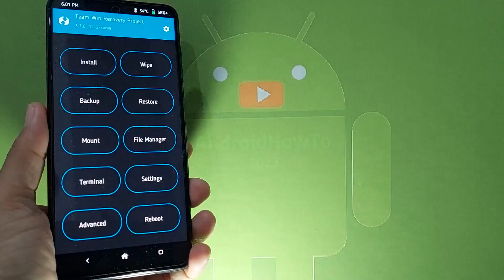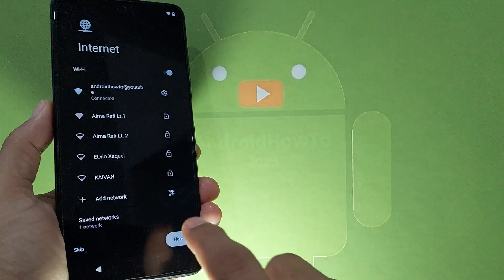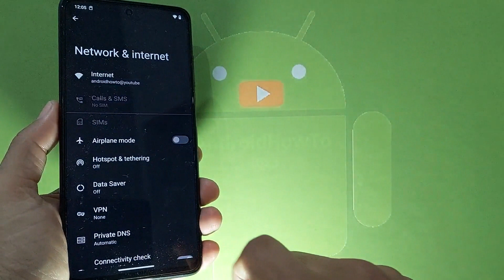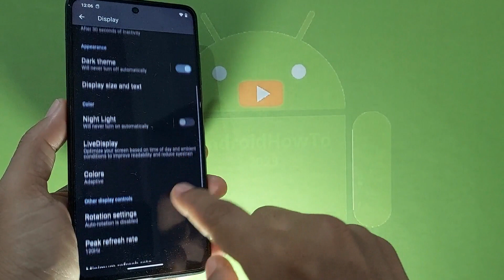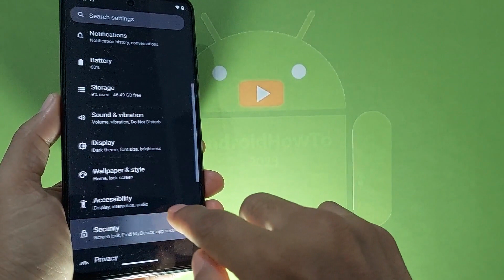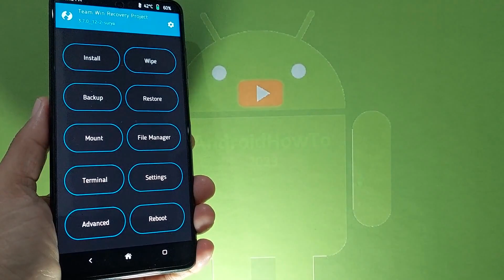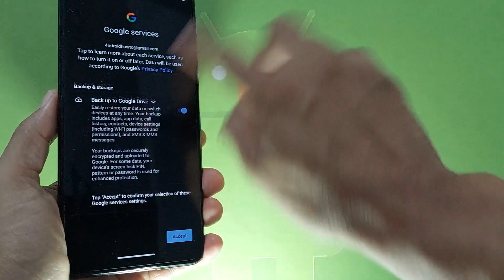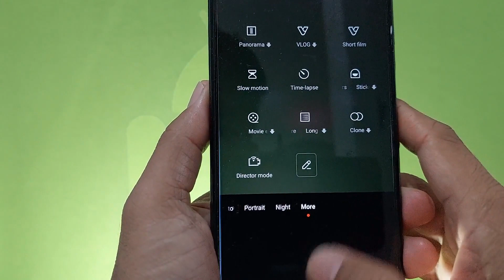BaikalOS 13.3 OFFICIAL for Poco X3 Android 13 ROM Update: 230930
BaikalOS 13.3 OFFICIAL for Poco X3 Android 13 ROM Update: 230930. Maintained By @svasiliev22. Changelog: Many fixes here and there.  Notes : Leica Cam fully supported, Based on CrDroid, Gapps is not included, BaikalOS Addons.   Use at your own risk, I'm not responsible for bricking your device.